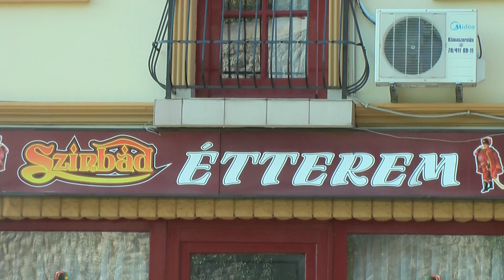Pécsi kirándulásunk 20101023 107